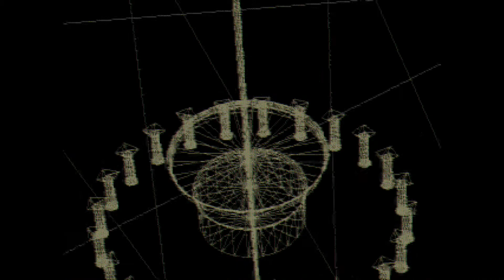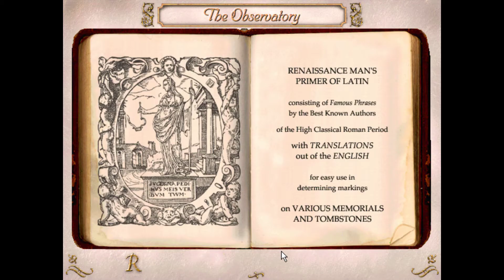Hamlet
aka William Shakespeare’s Hamlet: A Murder Mystery